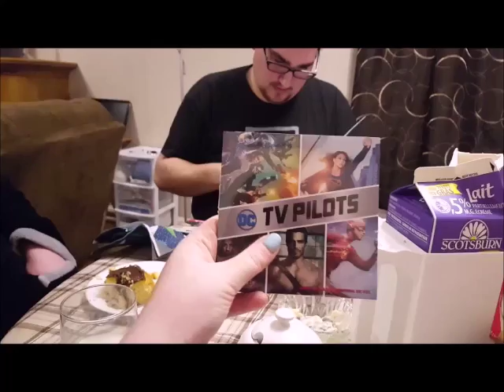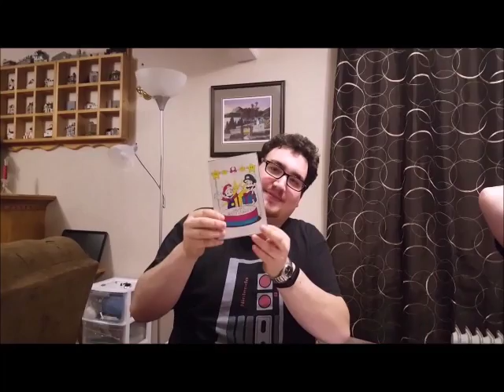Wil's Weekend Vlog My Early Birthday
Welcome to my late Weekend VLOG, there has been a series of Unfortunate Events leading up to uploading this.  They appear to be fixed!  I will work hard on catching up with my uploads!